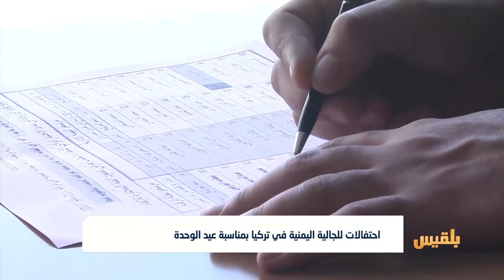احتفالات للجالية اليمنية في تركيا بمناسبة عيد الوحدة | تقرير: وئام الأكحلي